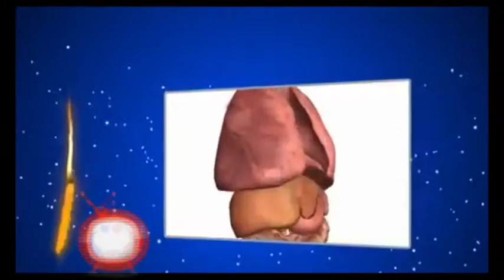Vien nang DTHT 15 6 2015